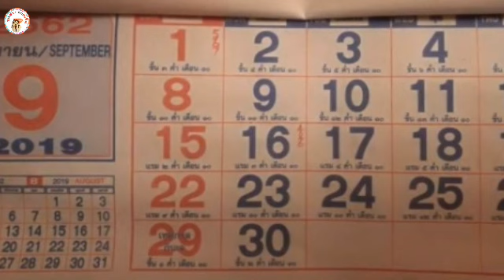ให้ถูกมาแล้วหลายล้าน มาแล้ว เลขปฏิทิน หลวงปูสรวง งวด 16 ก.ย. 62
ให้ถูกมาแล้วหลายล้าน มาแล้ว เลขปฏิทิน หลวงปูสรวง